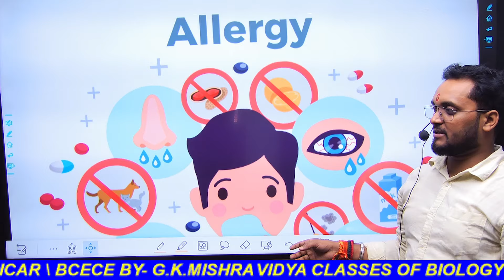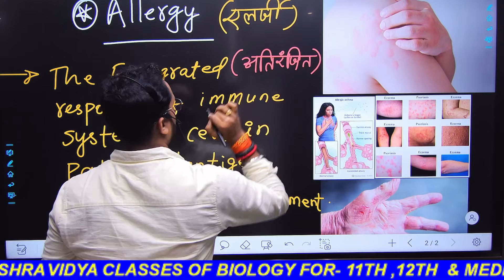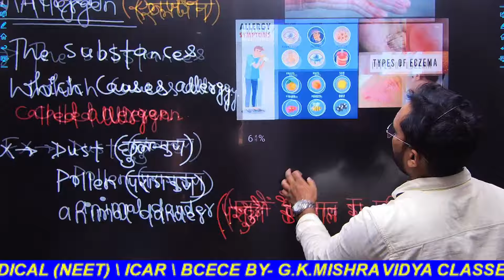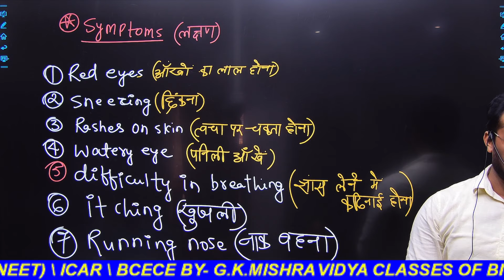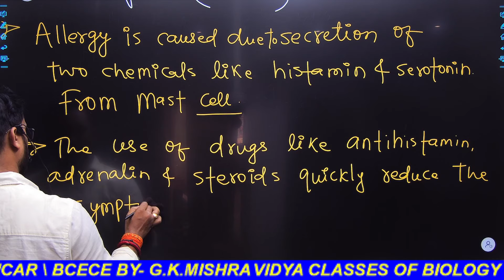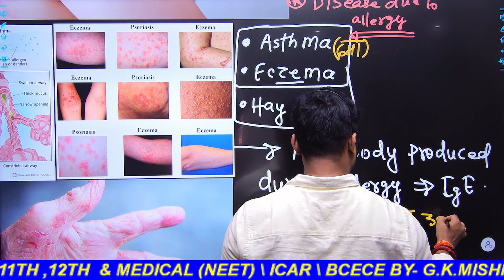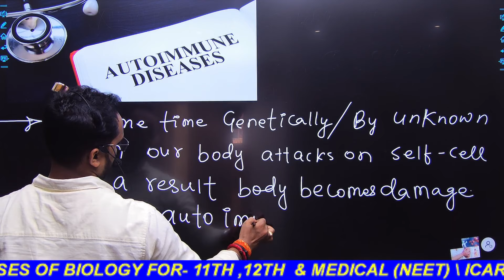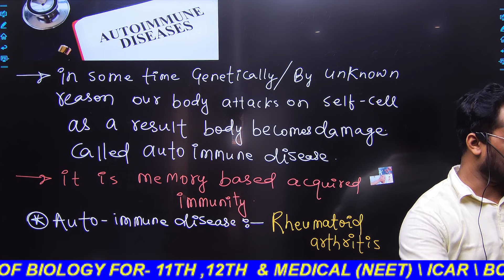ALLERGY & AUTO IMMUNE DISEASE \\ CHAPTER-8 \\ NCERT \\ BIOLOGY \\ BY-GKMISHRA \\